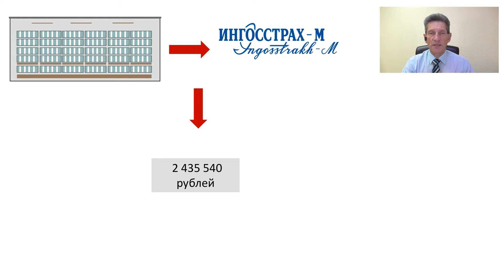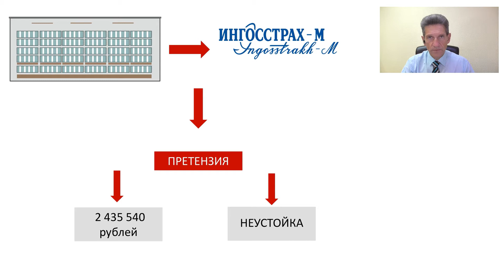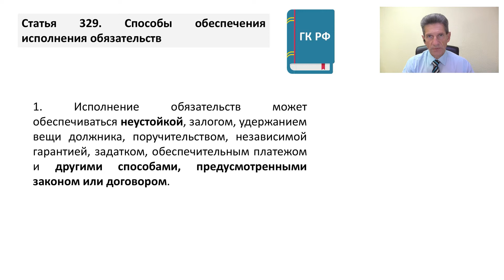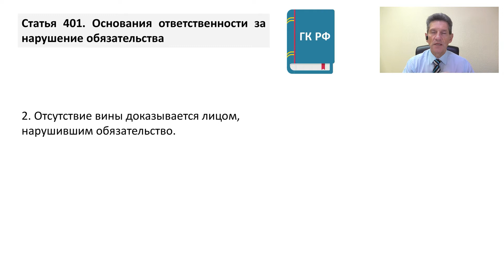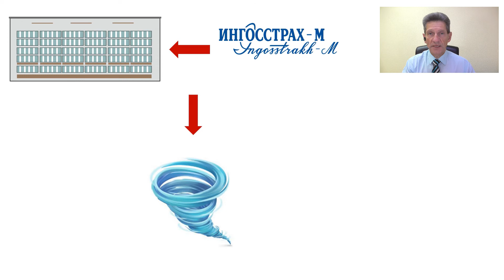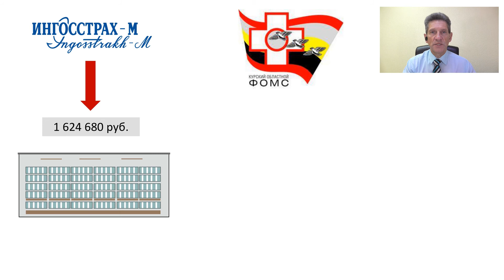Отсутствие средств ОМС не освобождает страховую компания от оплаты за оказанную медицинскую помощь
Комментарий медицинского юриста Алексея Панова к решению суда, взыскавшему с Ингосстрах-М неустойку в пользу Курской городской больницы №2